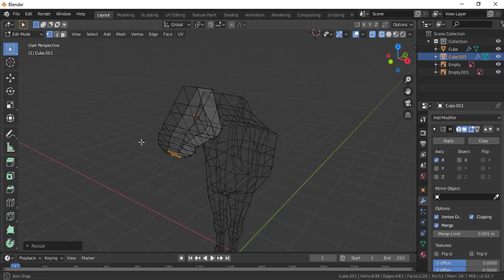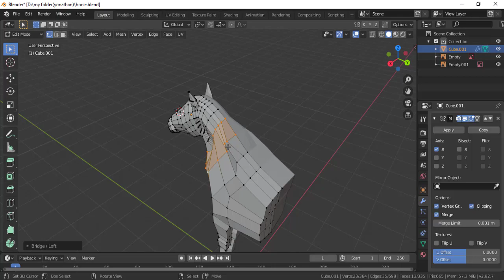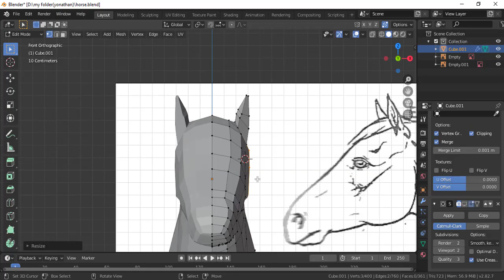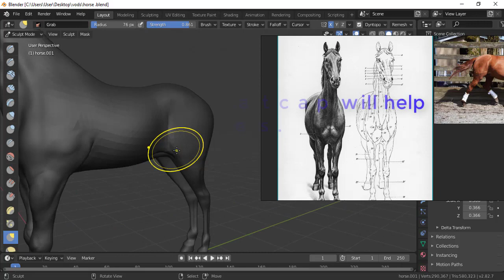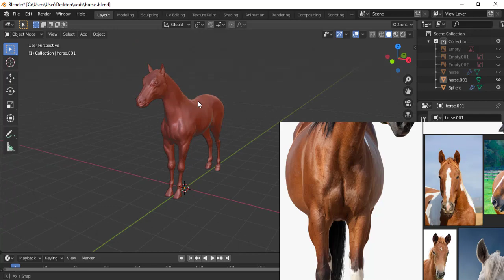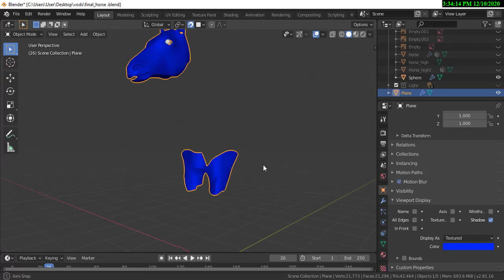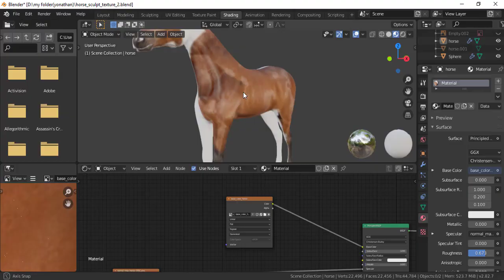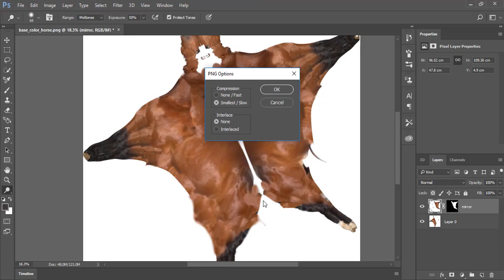Blender horse modelling timelapse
hello, guys in this video we will look at some techniques in modeling realistic horses in cycles.